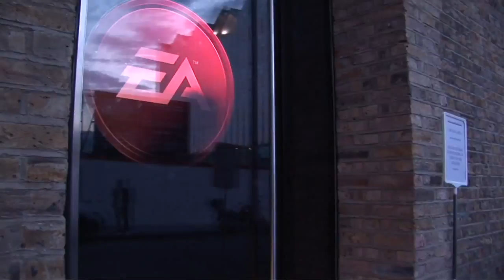Green Day Rock Band - PS3 | Wii | Xbox 360 - Producer interview official video game trailer HD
Green Day: Rock Band will launch worldwide on June 8th for the PlayStation 3, Wii and Xbox 360. The game's track list includes a collection of greatest hits and fan favorites, including two of the band's most iconic albums: Dookie and American Idiot. "Seeing ourselves through the lens of this videogame has been mind blowing," says Green Day's Billie Joe Armstrong. "From the soundtrack setlist and venues to the unlockable video footage and photos, Green Day: Rock Band undeniably manages to capture the best moments and work of our insane careers. We can't wait for our fans to experience it."